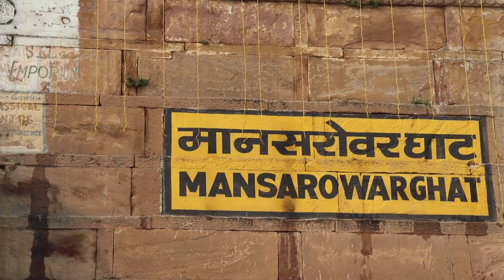VARANASI TRAILER / A travel film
Hey there
this is Shivani